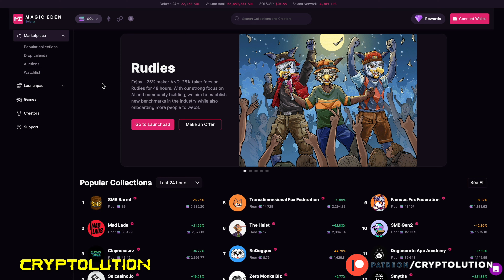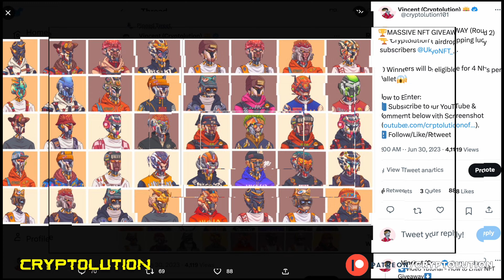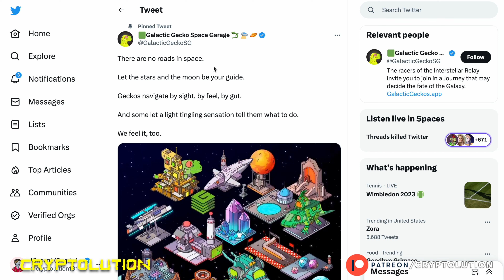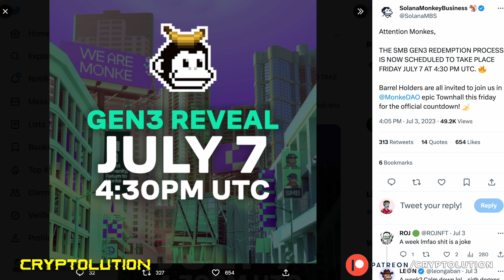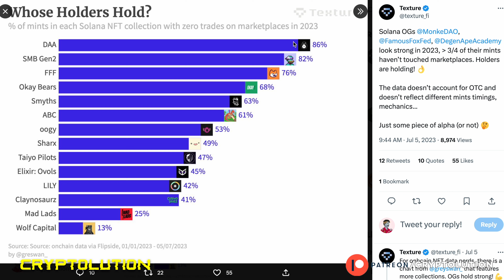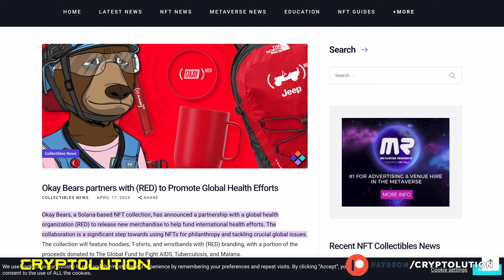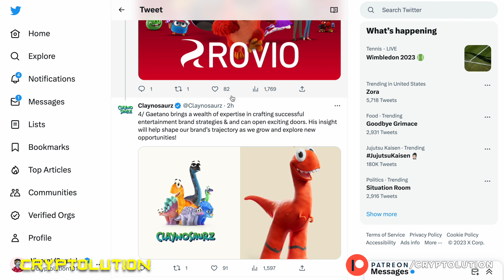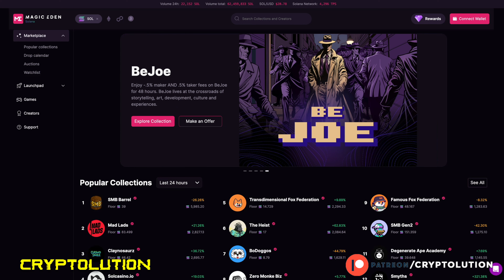Solana Blue Chip NFT's with Updates